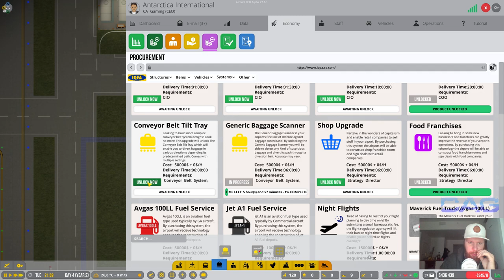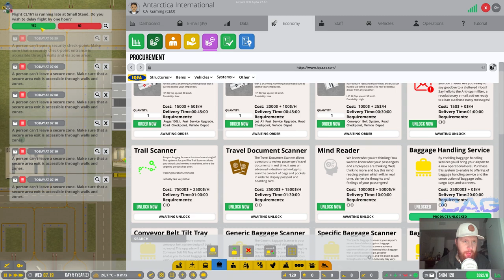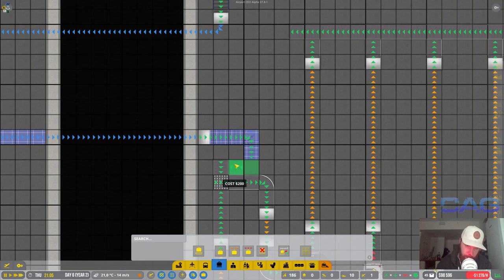Lets Play: Airport CEO Modded! || Baggage system! || Antarctica International! || E04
Its time to get back into Airport CEO, and this time, its gonna be modded! Not just any mod mind you! its gonna be my OWN mod! First of its kind! There has been a ton of updates to Airport CEO since last time, most evident might be the UI mod or the ability to buy more land when the need arises! Very excited for this play thru!

Be sure to check out some of my other series while your at it!

Till next time - Stay frosty!